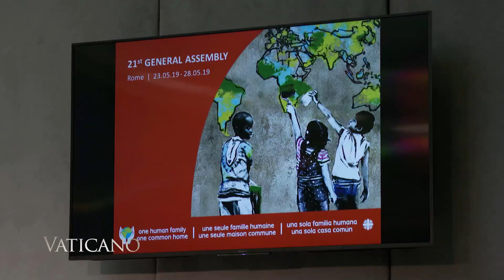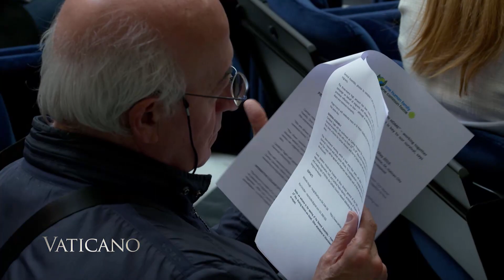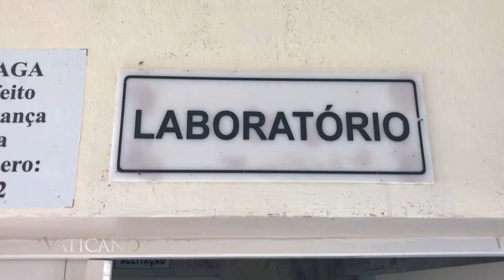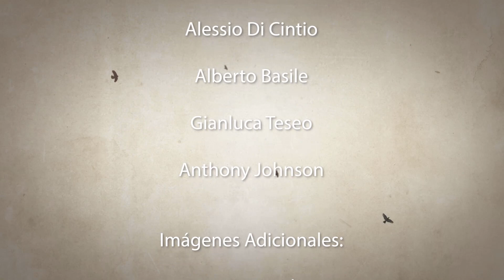Vaticano - 2019-06-01 - Pentecostés y Misión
El Papa Francisco inaugura la Asamblea General de Caritas Internationalis señalando que, de no centrarse en Jesús, Caritas podría convertirse en una organización filantrópica.  Se acerca la festividad de Pentecostés, descubran cómo Roma celebra la venida del Espíritu Santo.  La Iglesia en Mozambique se está recuperando del huracán y espera que la visita del Santo Padre propicie la paz.